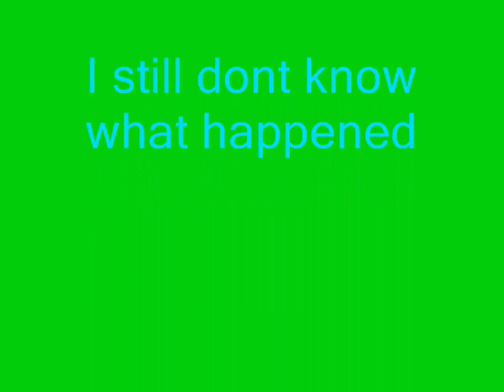Teleportation doors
teleporting doors